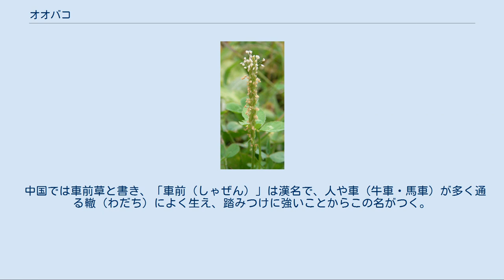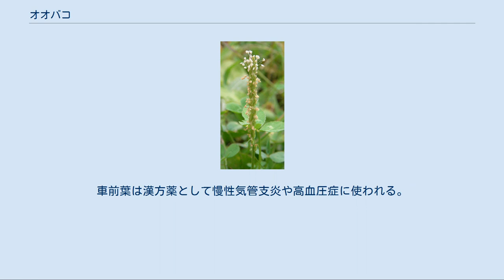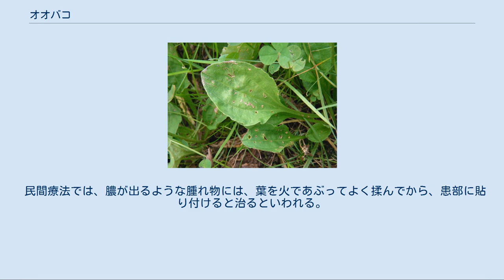オオバコ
オオバコ（大葉子、車前草、学名：Plantago asiatica）とはオオバコ科オオバコ属の多年草。
高地から平地まで、道端などによく生える野草で、地面から葉を放射状に出して、真ん中から花穂をつけた茎が数本立つ。
葉は薬草として利用され、漢方薬でも使われている。
中国では車前草（しゃぜんそう）ともいう。
 和名の由来は、葉が広く大きいことから「大葉子」と名付けられたと一般にいわれるが、当て字だとする説もある。
地方により、別名ガエルッパ、ゲーロッパ、オンバコともよばれ、弱ったカエルをこの葉陰におくと元気になるという俗説からカエルバともいわれる。
 中国では車前草と書き、「車前（しゃぜん）」は漢名で、人や車（牛車・馬車）が多く通る轍（わだち）によく生え、踏みつけに強いことからこの名がつく。
 日本では北海道から沖縄までの全土のほか、国外では千島、朝鮮半島、中国、台湾、サハリン、シベリア東部、マレーシアなど東アジアを中心に広く分布する。
高地から平地までの野原や荒れ地、道端などにごく普通に自生する雑草である。
踏みつけに強く、人などがよく踏む道端などの場所のほか、校庭や公園などでもよく見られ、草丈が高くなる草が生えないような場所を選んで生育する。
踏みつけが弱い場所では、高くのびる性質を持たないので、他の草に負けてしまう。
 花茎のほかは茎は立たず、地面に埋まっている。
 葉は葉と同じかそれより長い葉柄があり、形は楕円形か卵形から広卵形もしくは、さじ形をしており、多くは根生葉で根元からロゼット状に四方に広がり多数出る。
葉には毛はほとんど生えておらず、5 - 7条の葉脈が縦に平行に走り、基部に浅い切れ込みがあり、生育状態が良いと葉の縁は波打つ。
 花期は春から秋（4 - 9月）にかけて。
風媒花で、棒のように細長い10 - 30 cmの長さの花茎を出す。
花茎の頂に長い緑色の穂に花がびっしりと密につき、白色もしくは淡い紫色の小花が下から上に向かって順次咲く。
萼は4枚あり、花冠はロート状で4裂する。
花には雌性期（しせいき）と雄性期（ゆうせいき）があって、雌性先熟で、雌しべが先にしおれてから、長くて目立つ白い雄しべが出る。
 果実は蒴果で長楕円形をしており、熟すると円錐状の上半分が帽子のように横にとれて、中から5 - 8個の種子が現れる。
種子は平たい長楕円形。
種子は果実からこぼれ落ちるほか、雨などに濡れるとゼリー状の粘液を出してべたつき、動物など他のものに付いて遠くに運ばれて分布を広げていく。
 オオバコが生えるような背の高い草が生えない場所では、日光が得られる代わりに、しばしば踏みつけられることになるが、踏みつけにも耐えられるように茎葉は丈夫に出来ており、茎は短く地面に埋まっていて節間隔は短く、葉柄には丈夫で硬い筋が通っていて、地面に平行して横向きに葉が生えているので折れにくくなっている。
 葉や種子は咳止めなど薬用になり、若い芽は食用になる。
また子供たちの遊びでは、花柄を根本から取り、2つ折りにして、2人が互いに引っかけあって引っ張り合い、どちらが切れないかを競うオオバコ相撲が知られ、スモトリグサ（相撲取り草）の別名もある。
 若葉は茹でて、水にさらすと食用になる。
外皮からとれる食物繊維は、カロリーが低く満腹感を感じさせるもので、ダイエッターの食材になり、ダイエット食品の材料としても使われている。
 オオバコの成熟種子を車前子（しゃぜんし）、花期の全草を天日で乾燥したものを車前草（しゃぜんそう）といい、日本薬局方に収録された生薬である。
また、葉だけを乾燥させたものを車前葉（しゃぜんよう）という。
成分として、花期の茎と葉に、配糖体のアウクビン、ウルソール酸を含み、種子にコハク酸、アデニン、コリン、脂肪酸を含む。
 種子、全草とも煎じて用いられ、服用すると咳止め、たんきり、下痢止め、消炎、むくみの利尿に効用があるとされる。
また、葉も種子も熱を冷ます効用がある。
漢方では、車前子は牛車腎気丸（ごしゃじんきがん）、竜胆瀉肝湯（りゅうたんしゃかんとう）などの漢方薬に配合される。
車前葉は漢方薬として慢性気管支炎や高血圧症に使われる。
 民間療法では、膿が出るような腫れ物には、葉を火であぶってよく揉んでから、患部に貼り付けると治るといわれる。
また、夏場に全草を採取して天日干しし、煎じてお茶代わりに飲むと、消炎、利尿、下痢止め、胃腸病によいと言われている。